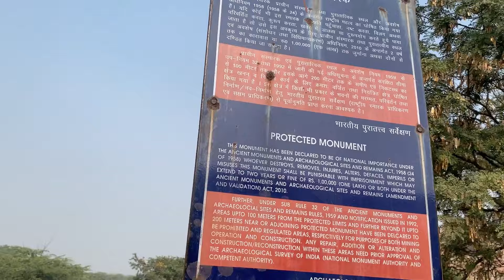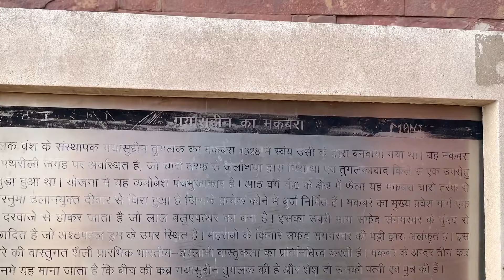Tughlakabad fort vlog😎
Tughlakabad fort vlog😎    तुग़लक़ाबाद किला, भारत, दिल्ली में स्थित है और इसे 14वीं सदी में तुग़लक़ वंश के संस्थापक ग़ियास-उद-दीन तुग़लक ने बनवाया था। इस किले का संरचना में इंडो-इस्लामी वास्तुकला के तत्व दिखाई देते हैं और इसमें एक भयानक क़िला, महल, और विभिन्न भवन हैं। तुग़लकबाद का किला शानदार दीवारों और रणनीतिक ख़ाका के लिए प्रसिद्ध है, जो दिल्ली के मध्यकालीन इतिहास की झलक प्रदान करता है। वर्षों के साथ, इस किले के आस-पास क्षेत्र में निवास और उद्योगिक हब बन गया है।